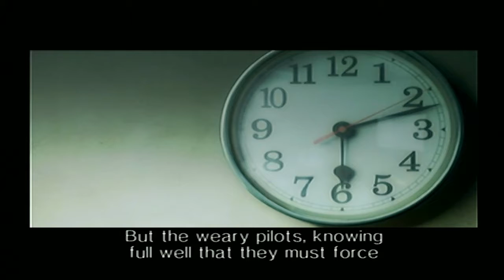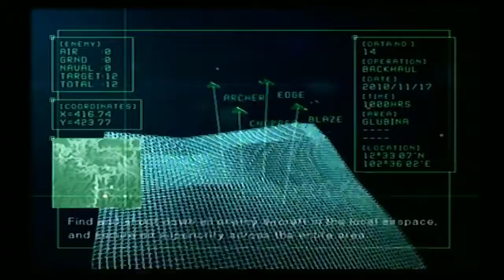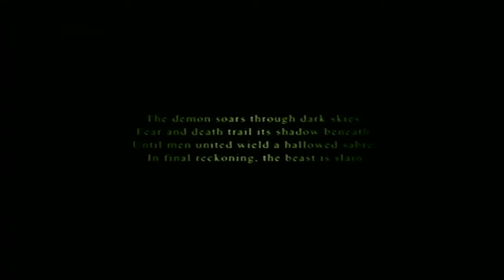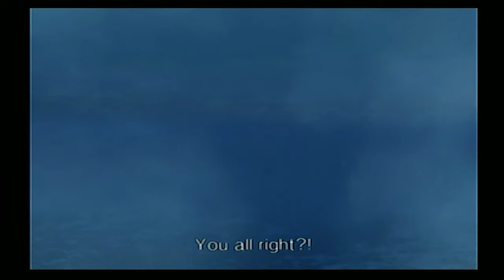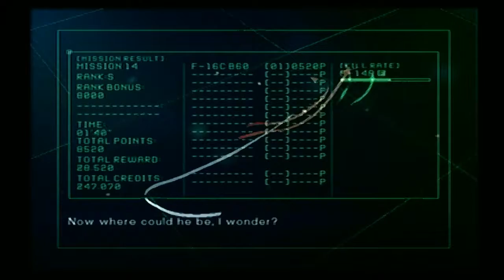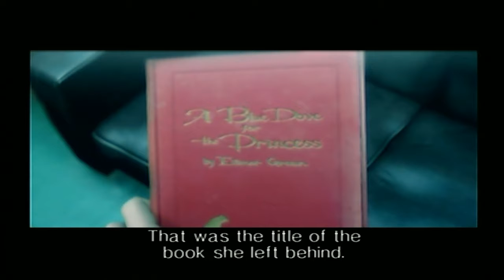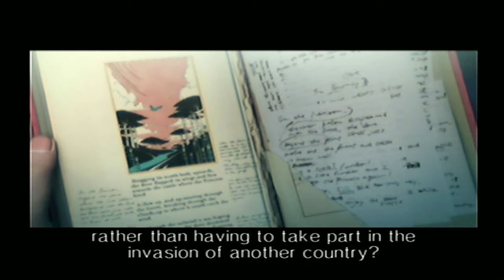Demons of Razgriz. Let's Play: Ace Combat 5 part 6